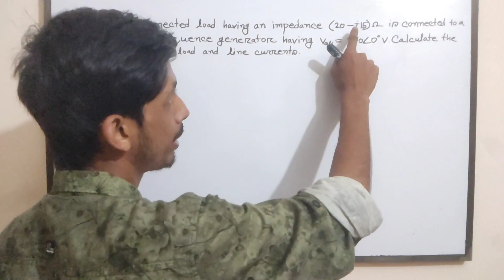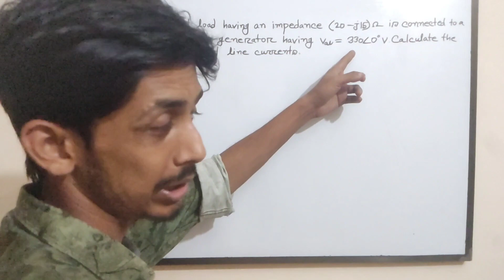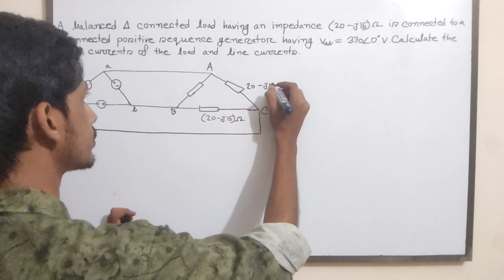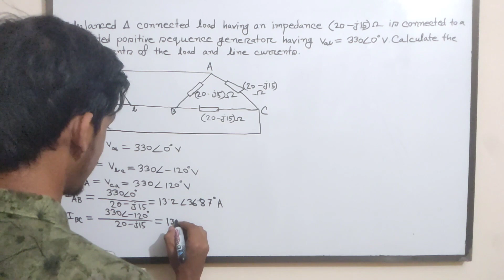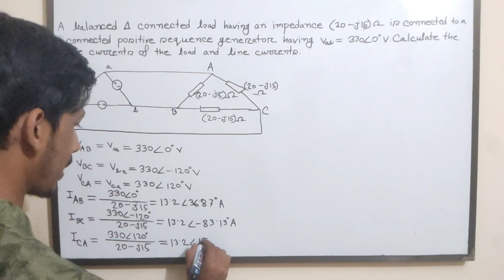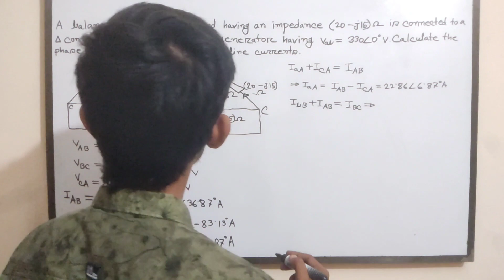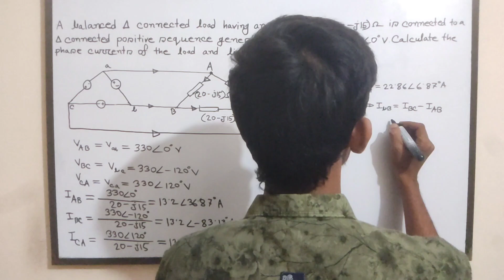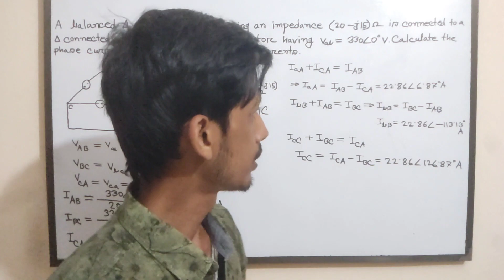67. Three Phase Circuits || Balanced Delta Delta Connection Math Class 1||AC Circuit Bangla Tutorial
In this video I will try to discuss about Balanced Delta Delta Connection Math Class 1.